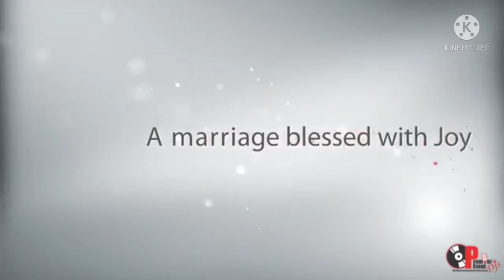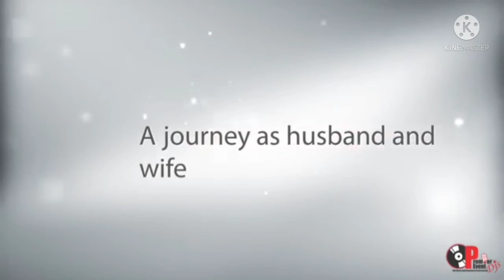Lilian kerubo and Alfred Mayaka Wedding at Victory Pentecostal Church